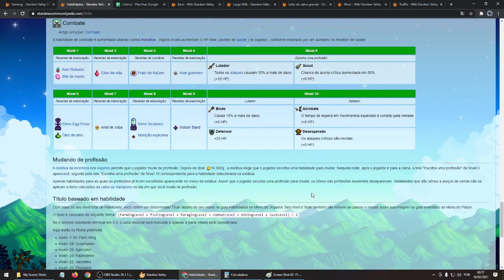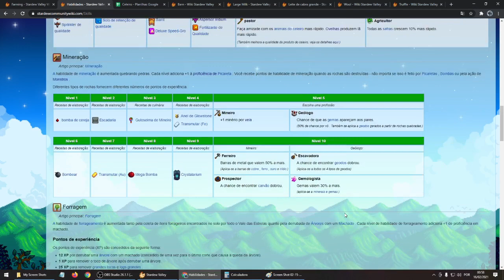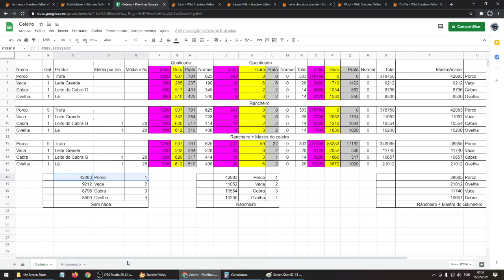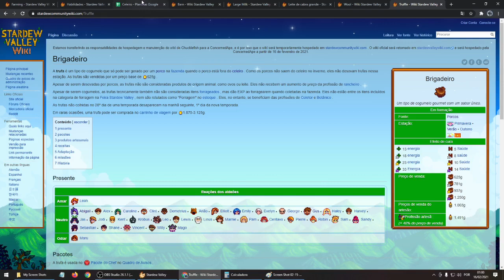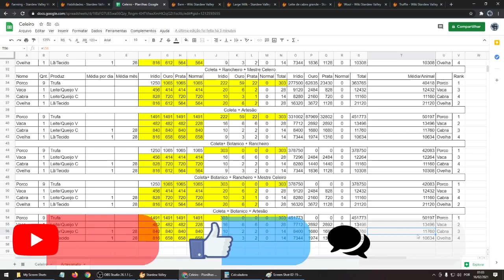Stardew Valley - Celeiro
Fiz este vídeo na intenção de informar sobre o Celeiro jogo Stardew Valley, espero que tenha ajudado em algo, avalie o vídeo, deixei seu comentário, caso queira compartilhe o vídeo, se quiser se inscreva no canal para saber quando tiver mais vídeos, este é um de vários vídeos onde falo sobre o básico de algumas coisas no Stardew Valley, segue o link da playlist:

Link do wiki oficial do Stardew Valley de onde foram retirado parte das informações deste vídeo: